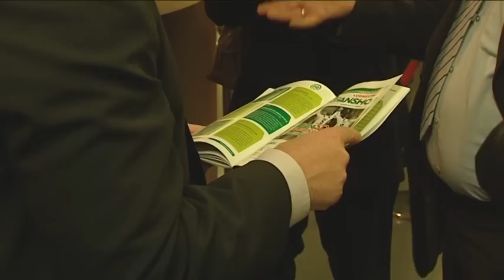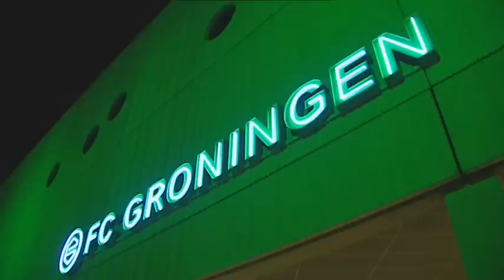Euroborg groen gekleurd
Voorafgaande aan FC Groningen-Heracles werd één kant van Euroborg compleet groen belicht. Dankzij het inventieve werk van Homij was Euroborg van verre afstand te aanschouwen als een fraai groen icoon.
Verslag: Emiel Venema, camera: Eric Poort, montage: Jos Schoenmaker